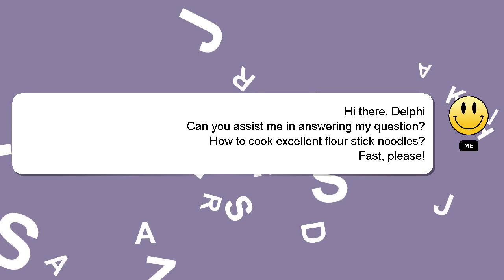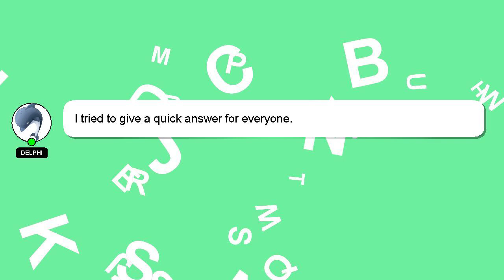How to cook excellent flour stick noodles?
An introduction to myself in a few words, Hi there, I go by the name of Delphi. I can assist you in discovering answers to your inquiries. - How to cook excellent flour stick noodles?

I will express my appreciation for your answer by 'hearting' it.

*2 What we are experimenting :*